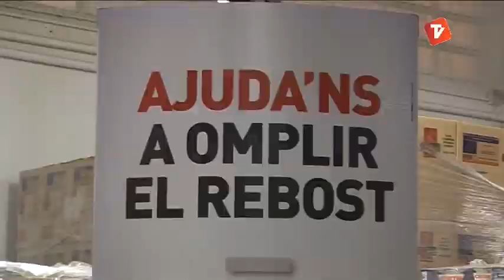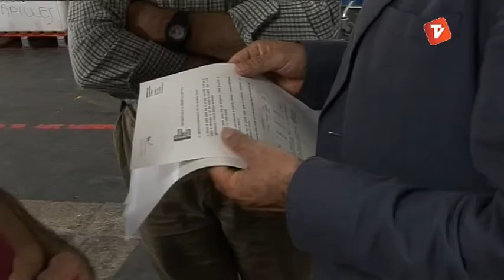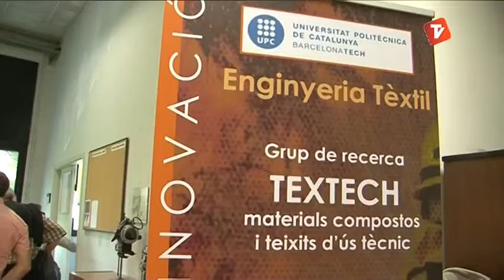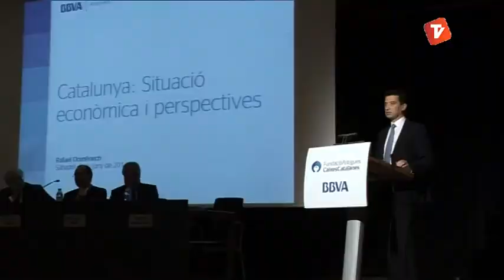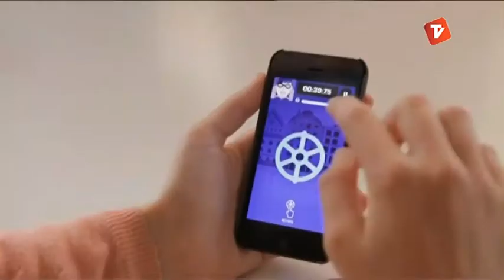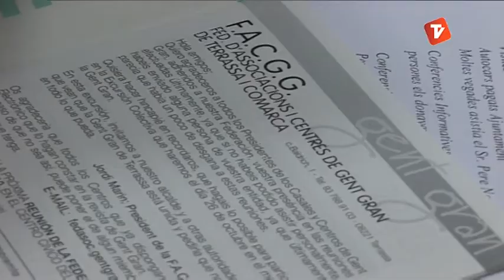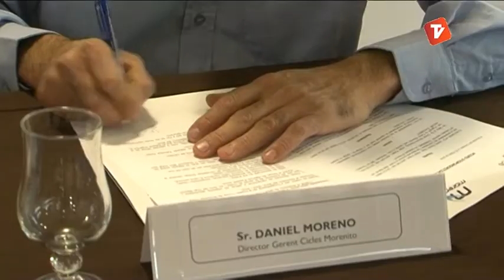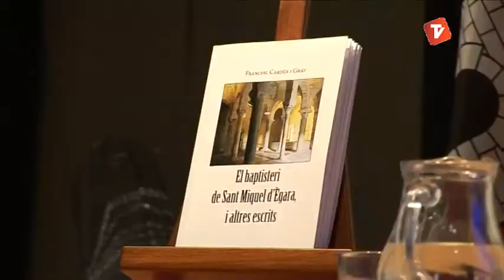Notícies Vespre de Canal Terrassa Vallès dimecres 04-06-2014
Notícies Vespre de Canal Terrassa Vallès d'aquest dimecres 4 de juny de 2014, presentat per la Laura Contreras i Joan Gutiérrez.